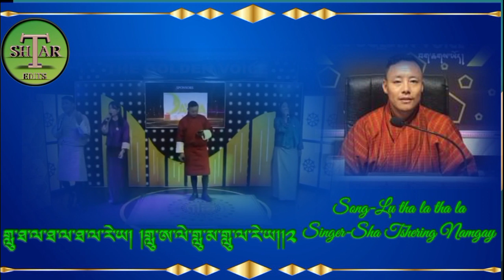ཤར་གྱི་འཁྲུལ་སྐད་ལན་གཅིག་གསན་ཞུ། ཞབས་ཁྲ།གླུ་ཐ་ལ་ཐ་ལ། སྐད་འཐེན་མི།ཤར་ཚེ་རིང་རྣམ་རྒྱལ།New boedra song